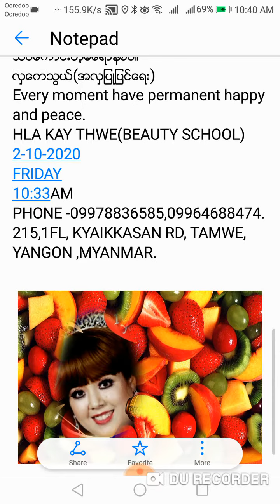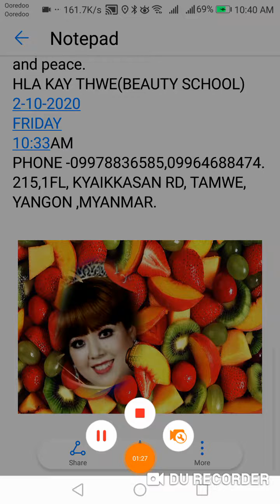လွ​ေကသြယ္​၏မ​ေရာနစ္​လုပ္​နည္​း။ လွ​ေကသြယ္​(အလွျပဳျပင္​​ေရး)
လွ​ေကသြယ္​၏မ​ေရာနစ္​လုပ္​နည္​း။
လွ​ေကသြယ္​(အလွျပဳျပင္​​ေရး)
ၾကက္​ဥတစ္​လုံး​ေဖာက္​
ဆား၊သၾကားအနည္​းငယ္​ထည္​့
ဆီ၁၅က်ပ္​သားထည္​့
တစက္​ခ်င္​းထည္​့လိုက္​​ေမြလိုက္​လုပ္​
၄မိနစ္​ၾကာလ်ွင္​
သံပုရာသီး တစ္​ဇြန္​းထည္​့​ေမႊလိုက္​
အျဖဴ​အျဖစ္​သို႔​ေရာက္​
သံပုရာသီးအစား
႐ွာကာရည္​တစ္​ဇြန္​းထည္​့၍ရ
အိုအလြန္​​ေကာင္​းတဲ့
လတ္​ဆတ္​​ေသာလွ​ေကသြယ္​၏မ​ေရာနစ္​ကိုရ။
ႏွစ္​ရက္​အတြင္​းစားရမည္​
ၾကာ႐ွည္​ခံလို​ေရခဲ​ေသတၱာတြင္​ထားလို႔ရ
လတ္​ဆတ္​တယ္​
သန္​႔႐ွင္​းတယ္​
၁၀မိနစ္​အတြင္​းလုပ္​၍ရ
အို လွ​ေကသြယ္​၏
သိပ္​​ေကာင္​းတဲ့မ​ေရာနစ္​ပဲ။
လွ​ေကသြယ္​(အလွျပဳျပင္​​ေရး)
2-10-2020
FRIDAY
10:33AM
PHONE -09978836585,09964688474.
215,1FL, KYAIKKASAN RD, TAMWE, YANGON ,MYANMAR.